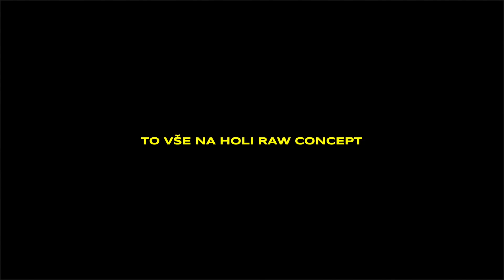Fatpipe Low Kick Platinum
Nová řada florbalových holí Fatpipe Low Concept Platinum.